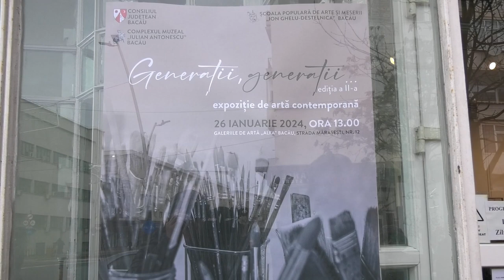GENERAȚII, GENERAȚII, ed. a II-a | CM ”IULIAN ANTONESCU” - BACĂU 26.01.2024